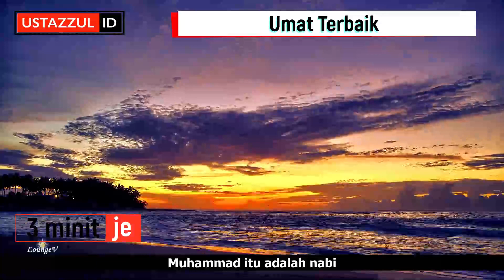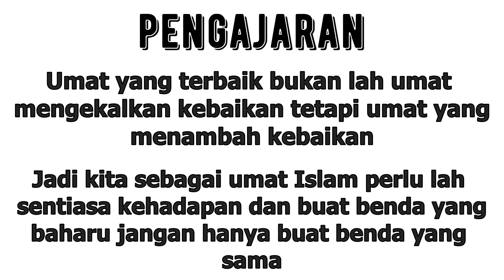Umat Terbaik - Ust Zul Pandan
petikan kuliah dari Ust Zul